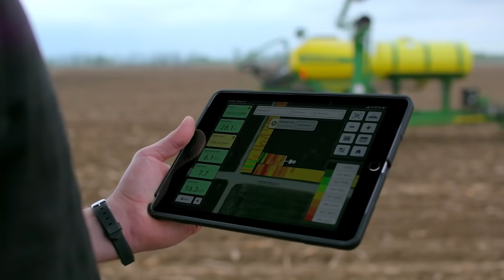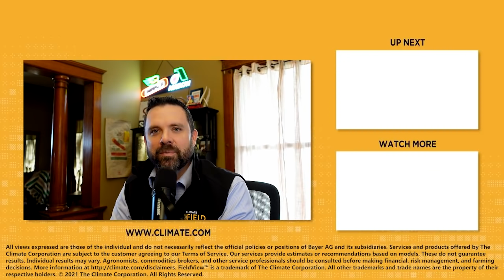How Precision Data Makes Your Insurance Claims Easier - Around the Farm Ep. 49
With guest Dan Meyer, Farmer and Claims Adjuster for Farmers Mutual Hail

When yield or commodity prices fall short, insurance enters the picture. Using precision data from your fields can take the insurance claims filing process from days to hours. In this episode, Dan Meyer of Farmers Mutual Hail briefs Clint on using precision data for insurance claims as well as the sorts of claims he’s anticipating from Harvest 2021.